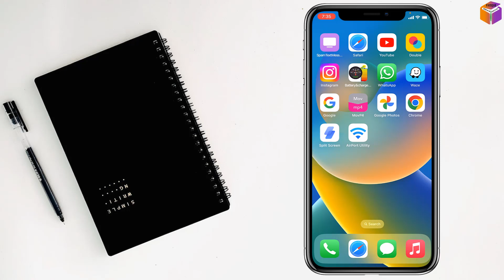Step-by-Step Guide: Resolving iPhone Ghost Touch without Data Loss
Troubleshooting iPhone Ghost Touch: Data-Safe Fixes/Resolving iPhone Ghost Touch: Retain Data, Resolve Issues/Protecting Your Data: How to Fix Ghost Touch on iPhone/No More Ghost Touch: Fixing iPhone Issues without Data Sacrifice.

Experiencing ghost touch issues on your iPhone can be frustrating, but worry not! In this comprehensive tutorial, we'll guide you through effective methods to resolve iPhone ghost touch problems without compromising your valuable data. You'll learn step-by-step techniques and troubleshooting tips that will help you regain control of your device's touch screen. From adjusting settings to updating software and performing calibration, we'll explore various techniques that can put an end to ghost touch. Say goodbye to erratic screen behavior while ensuring the safety of your important data. Join us and get your iPhone back on track without losing any precious information.

From
F HOQUE.